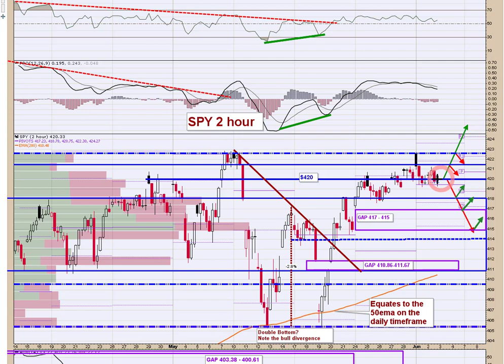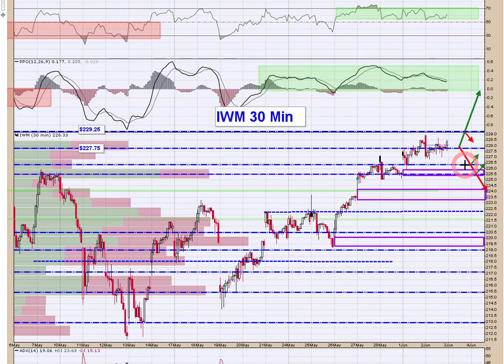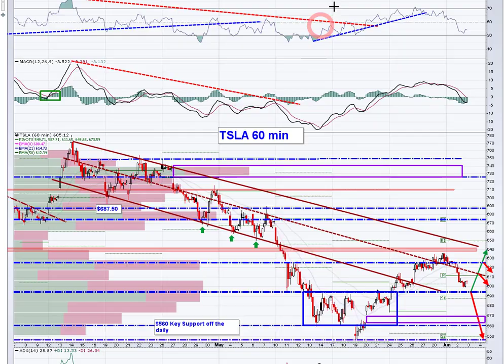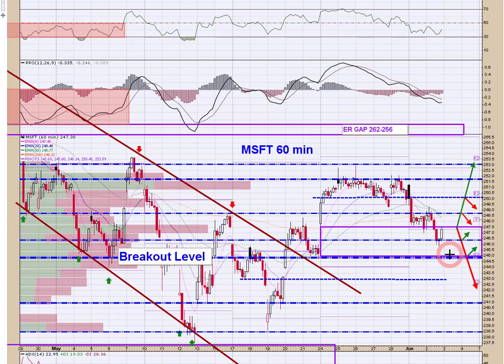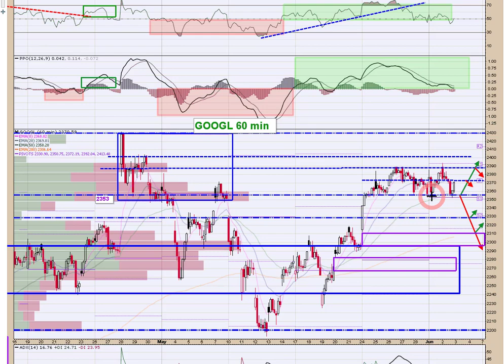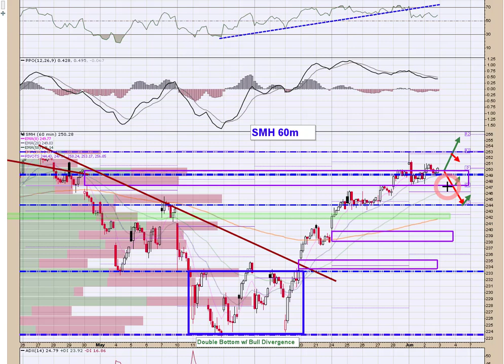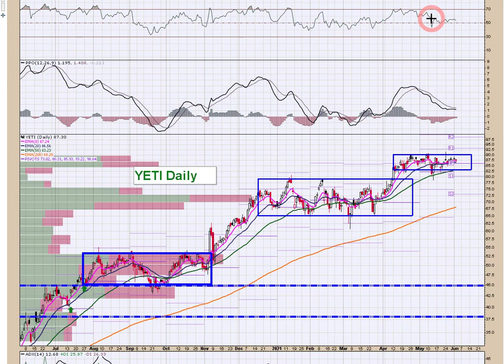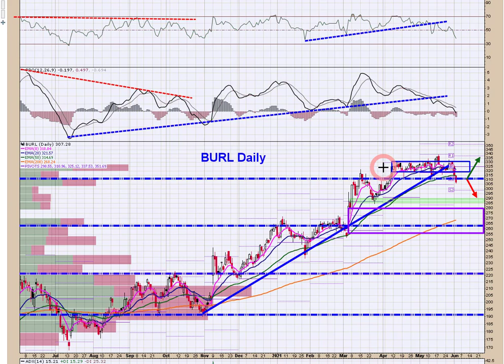Premarket Prep 6/3/21📊 Before the Bell is a detailed technical look at the Indexes and FATMAAN Names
Before the Bell is actionable premarket prep focused on a detailed stock market technical analysis of the indexes, and FATMAAN names. Today we discuss trade ideas on SMH, NVDA, BURL, YETI.  As always, there is plenty of timely commentary aimed at keeping you on the right side of the trade 📈

👉🏻 Tickers: SPY / QQQ / IWM / FB / AAPL / AMZN / MSFT / GOOGL / NFLX / TSLA / TLT / TSLA / SMH / NVDA / YETI / BURL

👉🏼 StockTwits: tradersprofitcompass

These videos are for educational and entertainment purposes only. Investing of any kind involves risk. While it is possible to minimize risk, your investments are solely your responsibility. Please do your own due diligence.